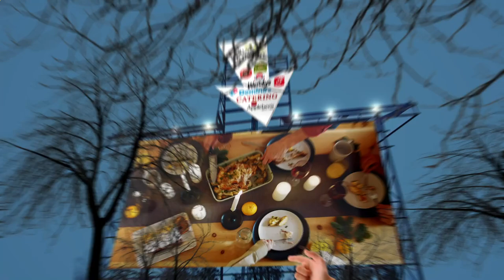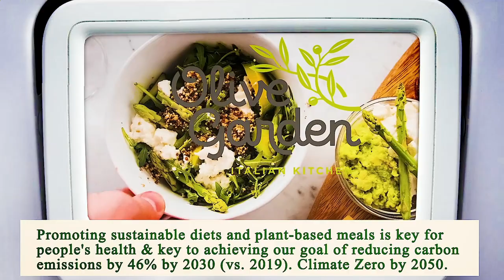Nearest Restaurants From Me Manhattan 10016 NY, New York County, New York, United States